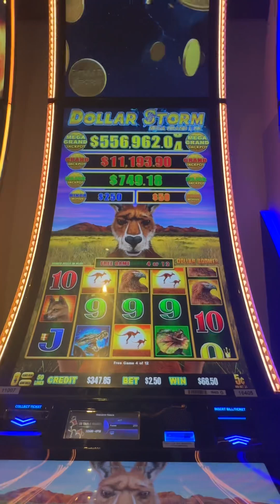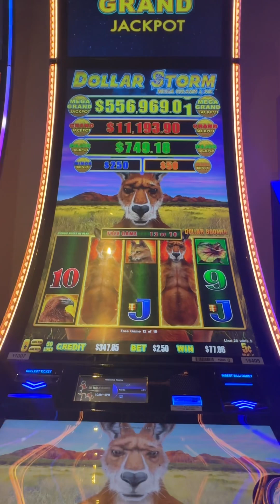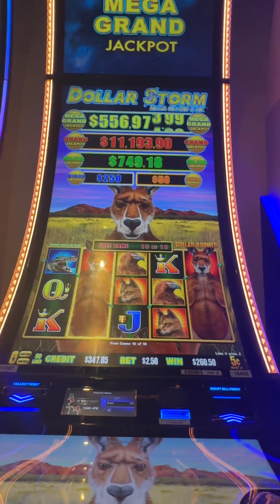18 bonus spins see what I won?